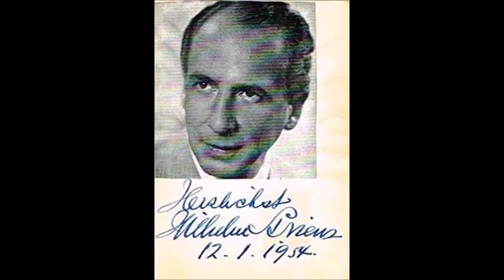Hab' ich nur deine Liebe - Friedel Beckmann und Wilhelm Strienz & Bruno Seidler Winkler Orchester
Hab' ich nur deine Liebe

Duett aus "Boccaccio" [Der Prinz von Palermo] (1879)
von Franz von Suppè

Friedel Beckmann und Wilhelm Strienz
Bruno Seidler-Winkler Orchester

Electrola 78N

Friedel Beckmann
Deutsche Opernsängerin (Mezzosopran)
* 23. April 1901
† 1983 in Bochum

Wilhelm Strienz
Deutscher Opernsänger (Bass)
*  2. September 1900 in Stuttgart
† 10. Mai 1987 in Frankfurt am Main

Bruno Seidler-Winkler
Deutscher Dirigent, Pianist und Arrangeur
* 18. Juli 1880 in Berlin

Franz von Suppè
Österreichischer Komponist
Schöpfer der Wiener Operette
* 18. April 1819 in Spalato (Split), Dalmatien
† 21. Mai 1895 in Wien